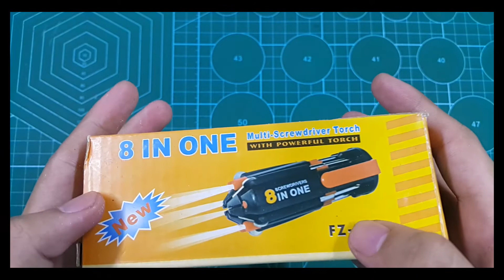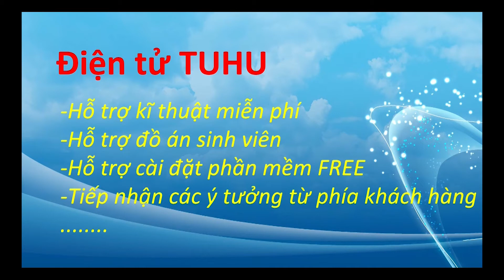Review bộ tua vít đa năng 8 trong 1 - Có đáng mua???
♛  Ngày hôm nay mình sẽ mang đến cho các bạn bộ tua vít đa năng 8 in 1 khá là tiện lợi, kết hợp với hệ thống đèn siêu sáng, có thể sử dụng linh hoạt trong quá trình làm việc😉😉

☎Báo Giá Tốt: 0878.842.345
☎Xuất hóa đơn VAT: 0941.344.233
☎Phản ánh dịch vụ: 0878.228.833